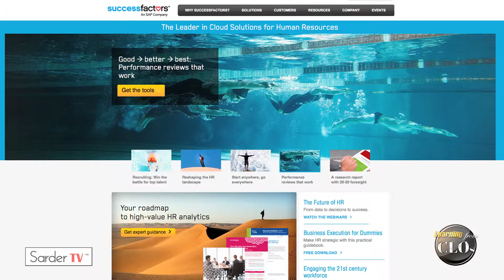Individual learning plan by Jennifer Alesia, Training Leader at GE, Former Head of L&D at Mizuho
Senior Talent and Organizational Development Leader with over nineteen years experience designing and implementing talent development solutions, leadership development, executive coaching, professional development, and succession planning programs. Proven track record for building curriculums that increase job efficiency, develop leadership skills and promote an atmosphere focused on open communication and teamwork. Fifteen years of management experience with significant involvement working side-by-side with senior management to ensure outcomes are met. Extensive background in conducting needs assessments, employee surveys and creating metrics to measure development impact. Jennifer is known for her excellent relationship building, listening, project management and facilitation skills, her ability to gain buy-in from all levels of the organization and her "can do" attitude. Active member of ASTD (American Society of Training & Development) and HCI (Human Capital Institute).

Alesia covers how the process of individual learning plans are administered within her Learning and Development program at her company including the automated system that they use, the different personal assessments that happen during the year and what is included in the learning plans. She also discusses a new fast track talent program that has been started that works with potential leaders on an individual basis.